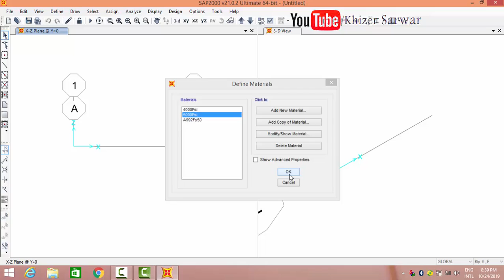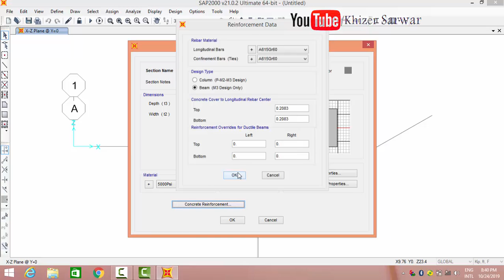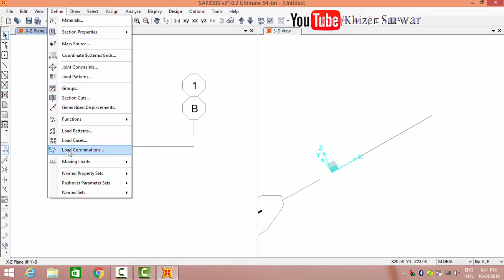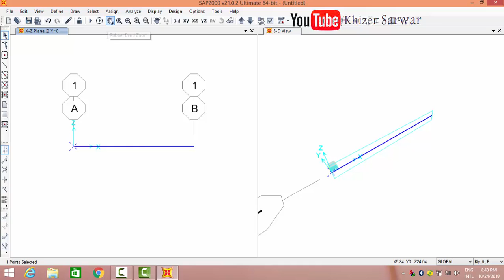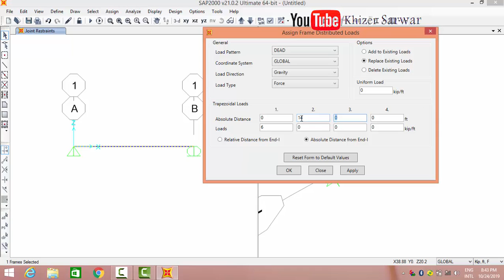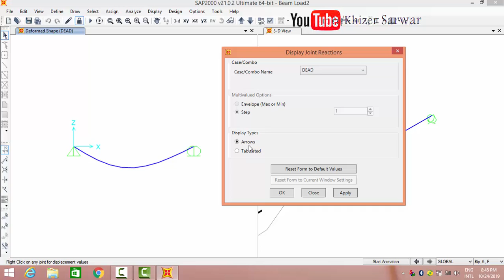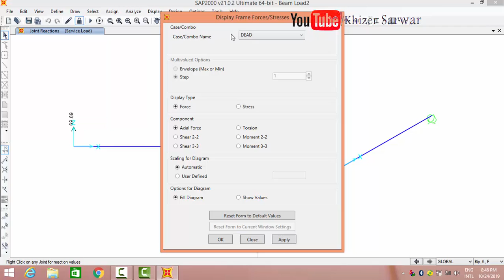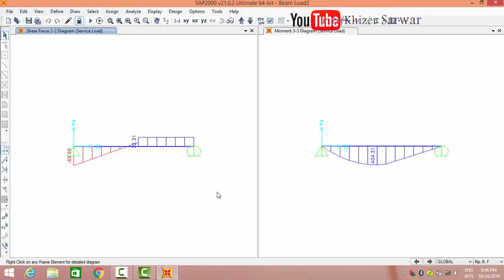SAP Software UDL and Point Load